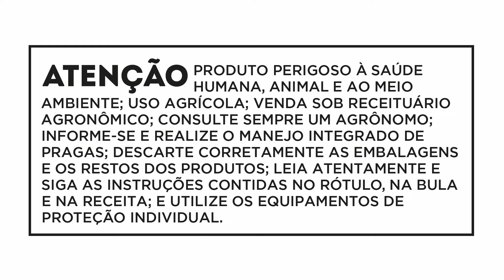Aumente o desempenho produtivo da soja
Veja um comparativo que mostra os benefícios do Manejo Campeão OnmiraTM. Você vai se surpreender!

Viovan®, Vessarya® e Aproach® Power oferecem controle superior das doenças em campo para uma colheita bonita de se ver.